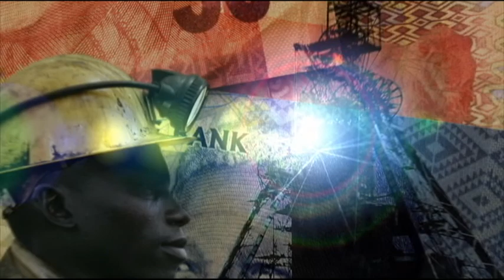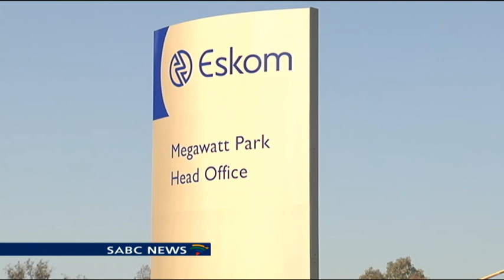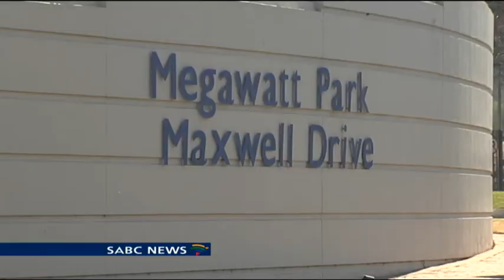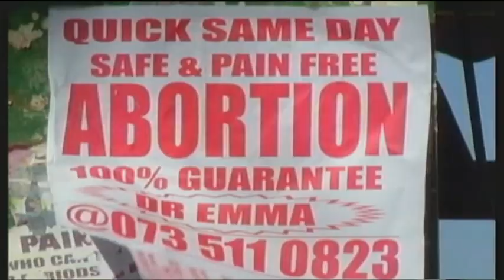State of our Nation Address with David Makhura